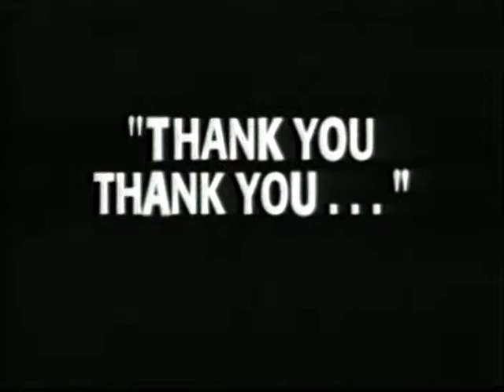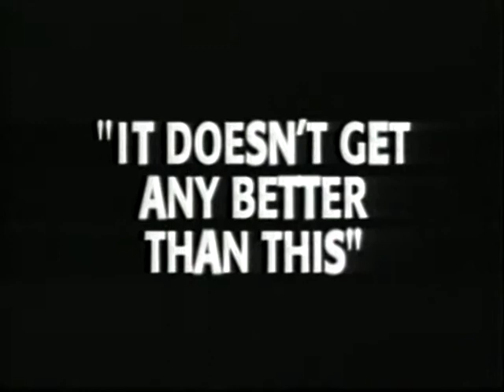Smalltown Poets - There Is Only You